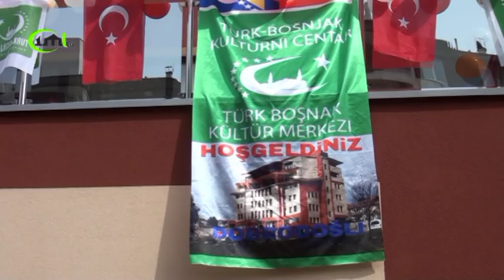KUR'AN: Kurra Hafiz Mustafa Yaşar (Türkçe) - IML TV 2015.